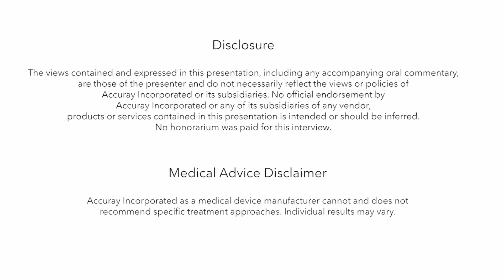Eiichi Mizuno, Gofuku NS Center , Toyama , JP, Celebrating 30 Years of CyberKnife Treatments [ENG]